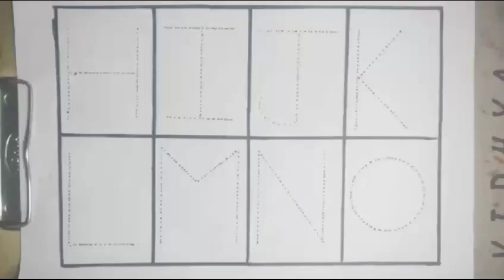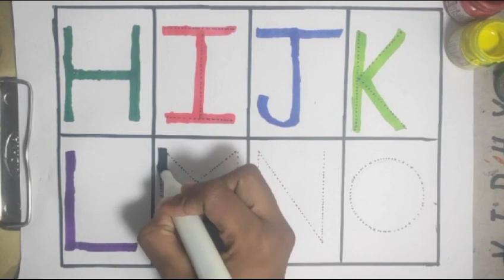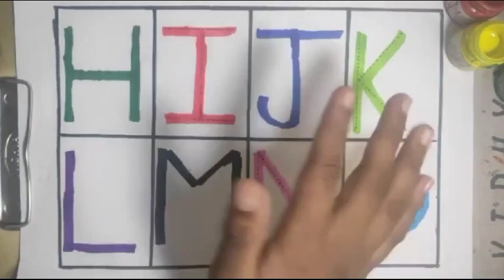Alphabet Drawing for Kids | Learn English Alphabets | A for Apple B for Ball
Draw the alphabet for kids | kids learn numbers | kids rhymes | Numbers Drawing,
Alphabet song for kids | Numbers song |
Learn the alphabets |

abcd
a to z alphabet
ABC song
How to draw
Shapes drawing
2d shapes drawing
Learn to count
1 to 100 counting
abcdefg
One two three
Nursery rhymes
ABC
123 Numbers